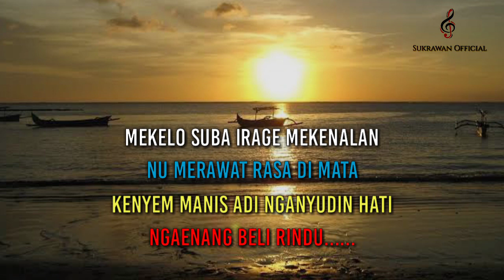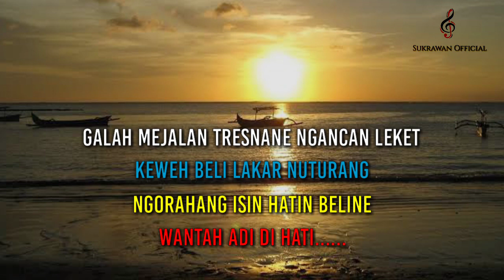Yan Wikarya - Tembang Rindu Versi Karaoke